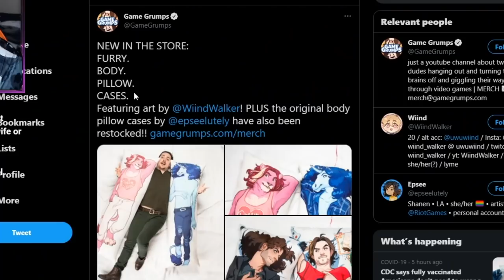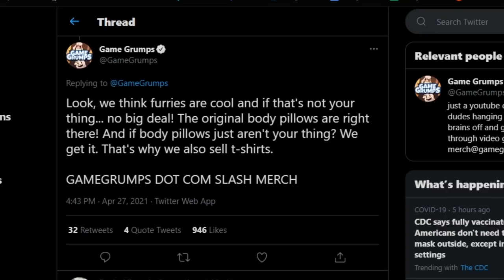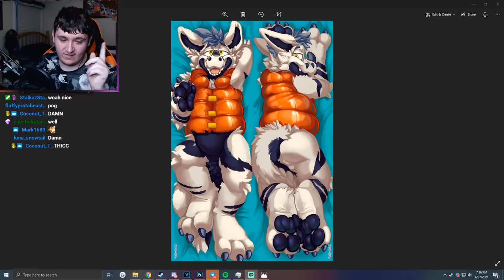THE GAME GRUMPS ARE FURRIES!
💠 LeonBlueHeart, Cowabugagoat, xach carrillo, furry2248, Turtle
💠 Ian the Dragon, ICEShredder_Glaceon, Alexander, Radley Wolf, Kaz, Logan Woodard, Smudge Glider, Prince Spyro, Foxysfirstmate24, Midnight, Shadowfox
💠 Chris Henry, Levi J Smith, Dusky The Husky, MrMusen, Felix the Wolf, Lance, Droxian Vulpile, Ymmortal, AlexTheFoxcoon, Draxler, Eclipse_VC, Renottarded, Albax, ZombyWoof